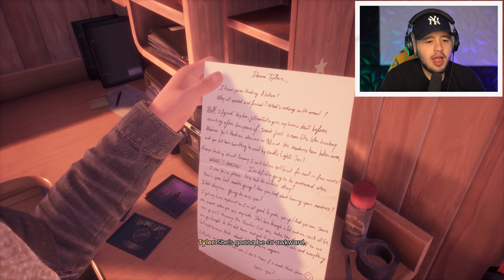Okay, this game is really GOOD... | Tell Me Why Chapter 1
Tell Me Why Chapter 1 Episode 1, We might do a full playthrough of this. Depends on your support! This is basically another life is strange series.

💕 If your reading this, i luv yu 💕

dont read all this

Tell Me Why Game Chapter 1 Full Walkthrough Gameplay. This video showcases the new Tell Me Why FULL GAME Walkthrough of Chapter 1. Tell me why game review and first impressions. Discover the truth about what really is happening in the world of tell me why,  lies or just lost memories?

Tell Me Why follows twins Alyson and Tyler as they return to their childhood home in small-town Alaska to uncover the mysteries of their past and come to terms with their troubled upbringing.